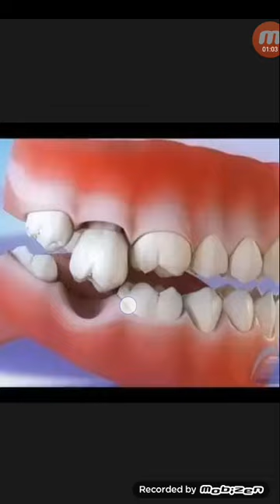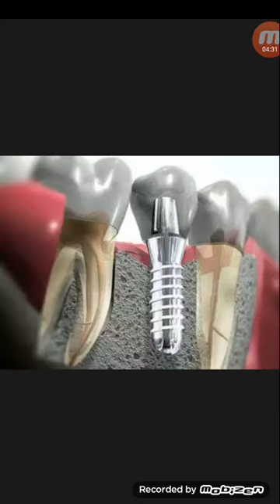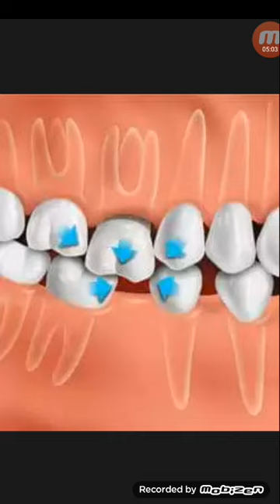নিচের মাড়ির দাঁত তোলায়,নিচ সহ উপর দাঁতের পার্শ প্রতিক্রিয়া...